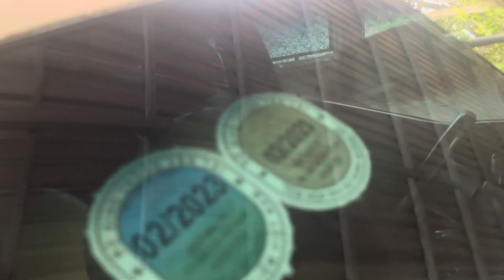(xe đã bán)spark van sx 2011 sạch đẹp chạy ok 2 chổ chính chủ ký giấy giá 85tr lh0917215512